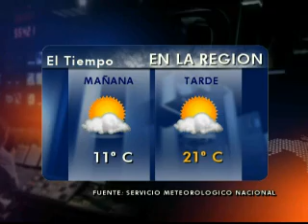Las Noticias por el Nueve - Telediario 4 minutos